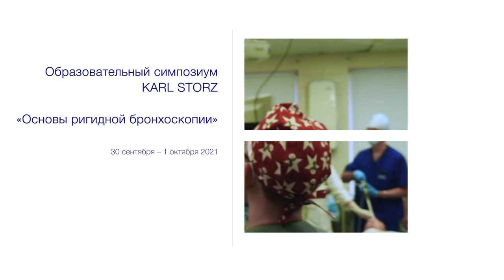Образовательный симпозиум «Основы ригидной бронхоскопии». Обзорный ролик.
Дорогие друзья, в начале октября прошел образовательный симпозиум, который был посвящен изучению основ ригидной бронхоскопии.

Мероприятие провел Михаил Александрович Русаков — д.м.н., врач-эндоскопист высшей категории клинического центра Первого Московского государственного медицинского университета имени И.М. Сеченова.

🎬 Мы сделали короткий ролик с комментарием Михаила Александровича о теме симпозиума и отзывами врачей, которые приехали из разных городов России и Беларуси.